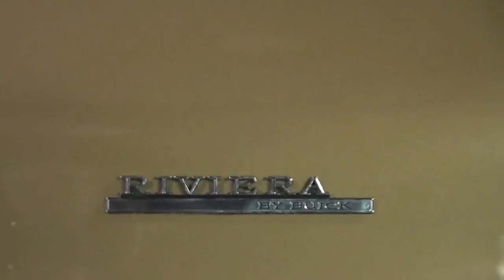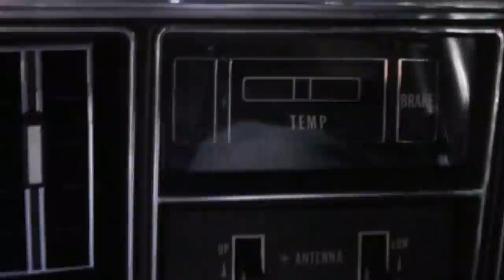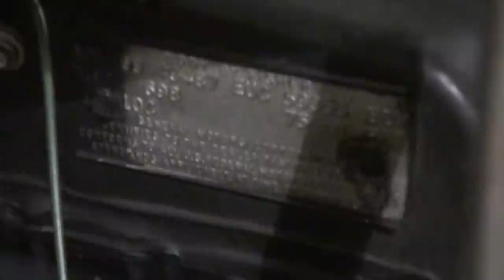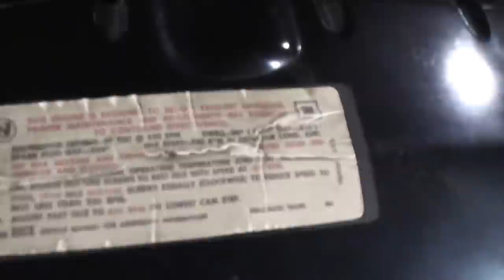1969 Buick Riviera GS Gran Sport in Embassy Gold at World of Wheels My Car Story with Lou Costabile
On "My Car Story" we're in Rosemont IL on 3-12-15 at the World of Wheels.

We're looking at a 1969 Buick Riviera GS Gran Sport in Embassy Gold.

The car's Owner is Don Adams.  This car is ALL original!  Don shares how had a Buick and thought it was classy, and then after getting rid of the car how surprised he was when he found another one in a Buick magazine and his wife suggested in 2002 that he should look into purchasing the car.  It looks like it all worked out ok.  It’s a great looking classy ride!

Redline Automotive Accessories
Current promotion: Genuine leather shift boot and steering wheel cover custom made for your vehicle!